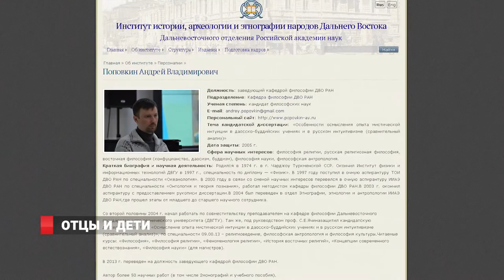Отцы и дети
Сегодня в дебатах о том, чья  молодежь лучше – советская или российская, и где  - трава – зеленее, обсуждали взрослый профессор и молодой студент.